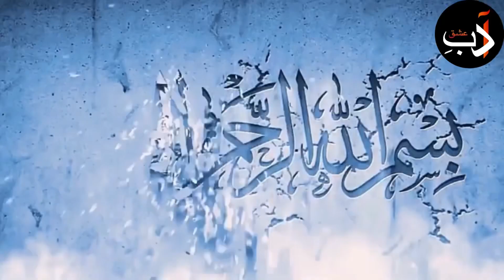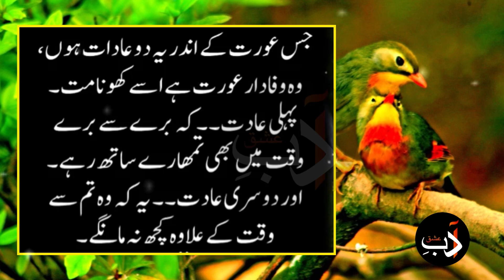HAKEEM LUQMAN | 4 Chezay Mardana Taqat Ko Zeyda karte ha 1234 | By Adab Ishq